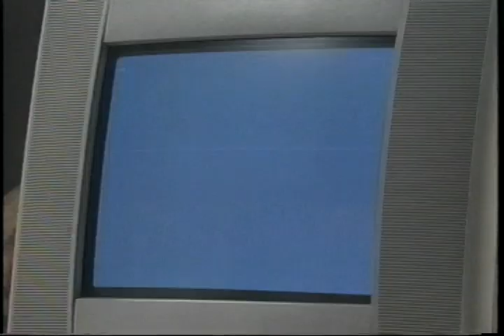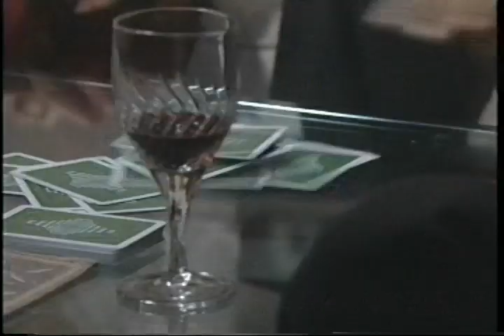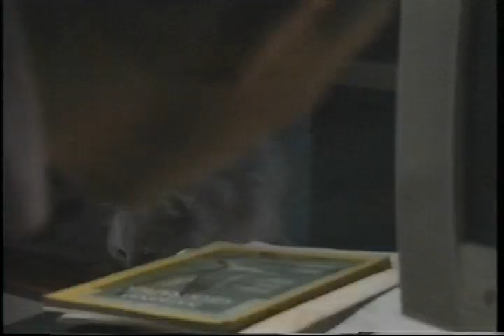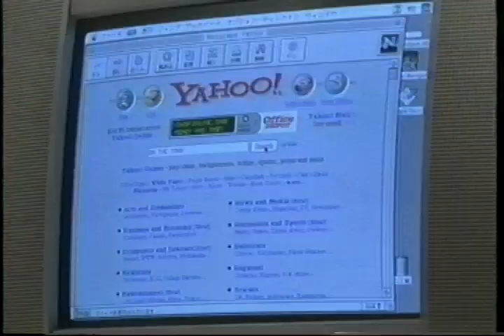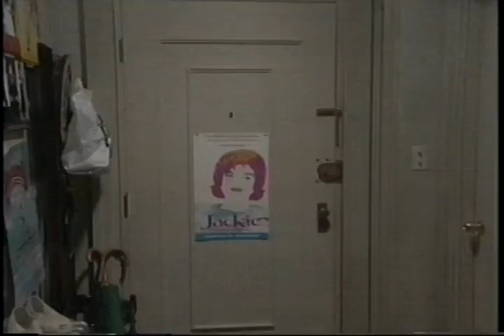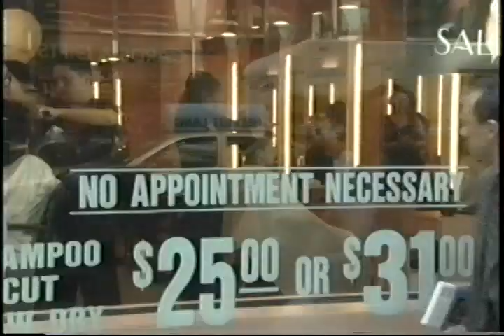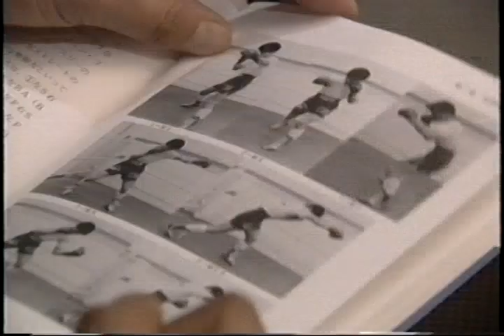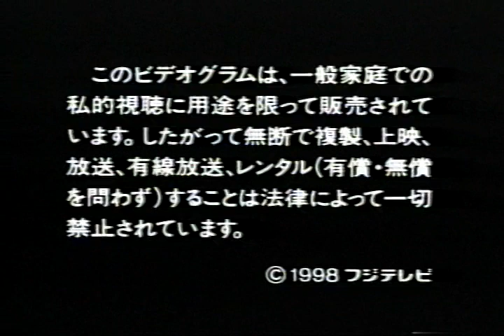今夜宇宙の片隅で②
私の大好きなドラマです。私以外にも絶対このドラマのファンはたくさんいるはず！！　NYを舞台にした石橋貴明、西村雅彦、飯島直子の3人が繰り広げる大人のドラマです。

なぜかDVDにもなっていない幻の作品です。もう一度見たいという方がたくさん観れたら嬉しいです！